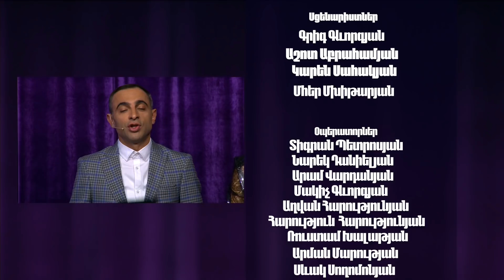Women's Club 09 - Նախանձ ընկերուհիները /Զառա, Տոմա/